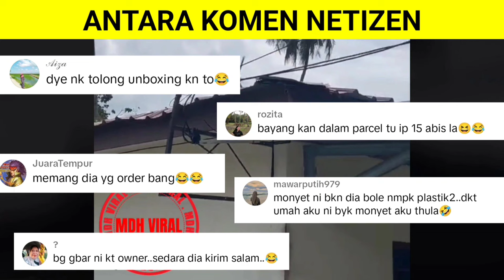PATUTLAH PARCEL AKU SELALU HILANG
PATUTLAH PARCEL AKU SELALU HILANG memaparkan kejadian dimana parcel seorang jiran dilarikan oleh seekor monyet. tidak tahu apa yang patut dilakukan, akhirnya lelaki ini merakam video sebagai bukti untuk diberikan kepada jirannya.